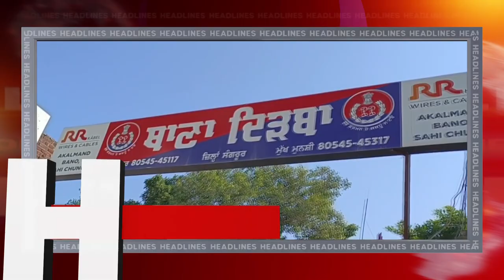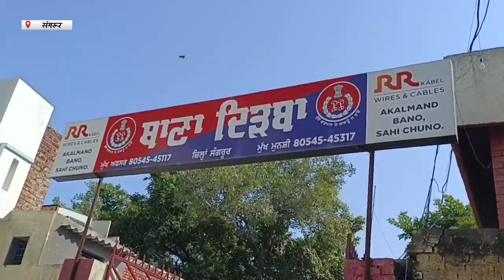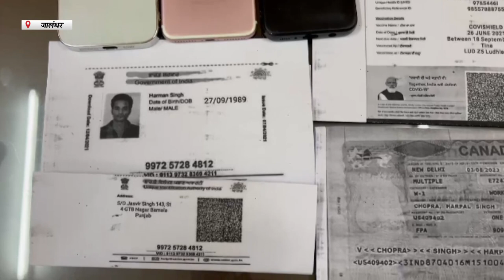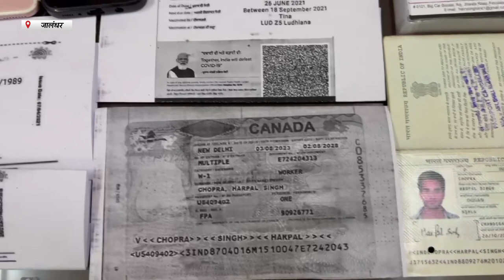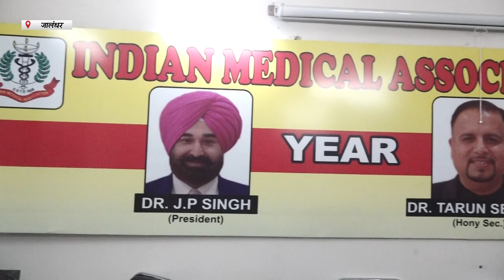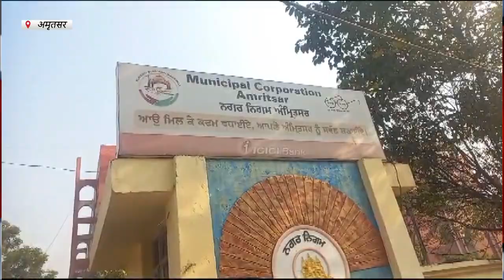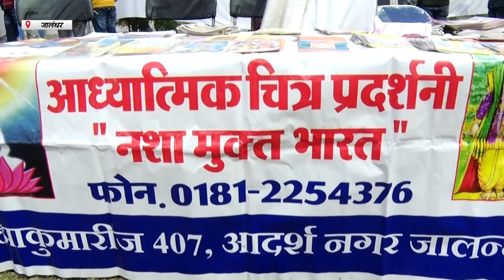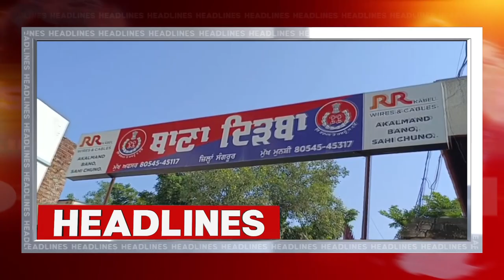Hulchul prime Bulletin | 11 Dec 2023 | Hulchul Tv